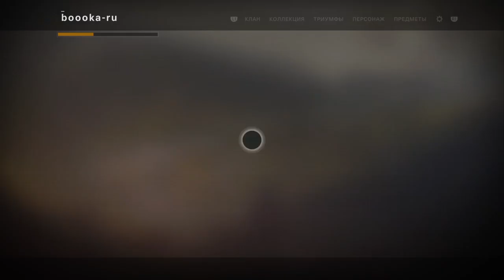Destiny 2: Forsaken - Часть 3 - Грусть Высоких равнин (продолжение)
Прохождение кампании "Отвергнутые"
Часть 3 - Грусть Высоких равнин (продолжение)